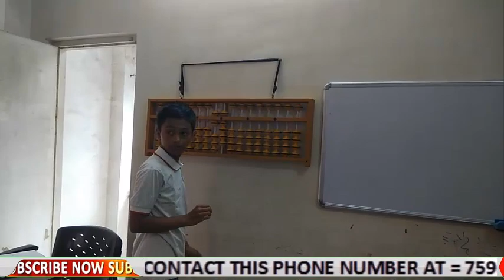Abacus howrah maidan enroot student level 2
The definition an Abacus is a tool where arithmetic is a platform and brain development program that is = +,-, x, %, etc. The full form of ABACUS is A – Abundant, B – Beads (for), A – Addition (and), C – Calculating, U – Utility, and S – System. Abacus is planned for the children from age of 4 to 15 years, Abacus has two brain activities Left Brain and Right Brain use Abacus as a tool to aid in the overall brain improvement of children and lay a powerful foundation for Mathematics learning. Abacus improves evident, psychomotor skills which qualify children to make fast ideal computations by simply remembering the abacus in their mind.
ENROOT BRIGHT ABACUS ACADEMY 74/3 JOYNARAYAN BABU ANANDA DUTTA LANE. HOWRAH-1, (NEAR SHYAMASREE) CONTACT TO 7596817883/ 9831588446.

Click this link address